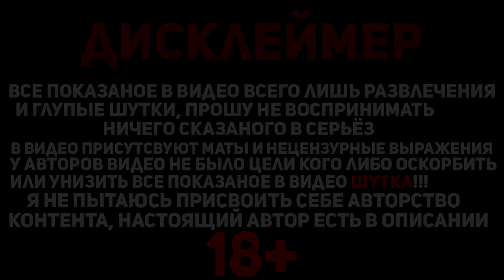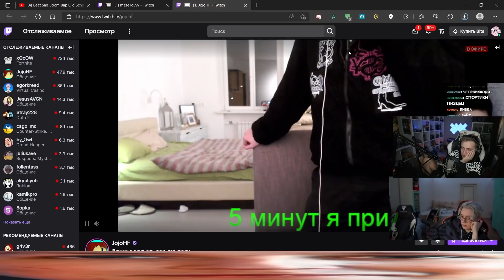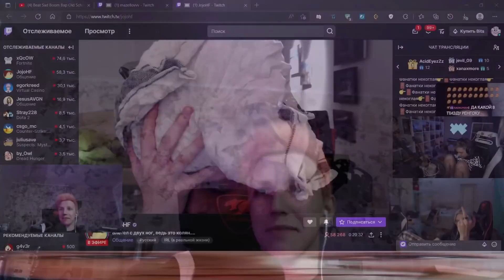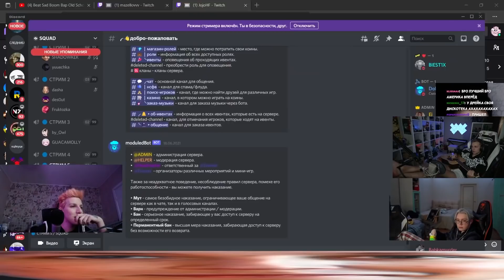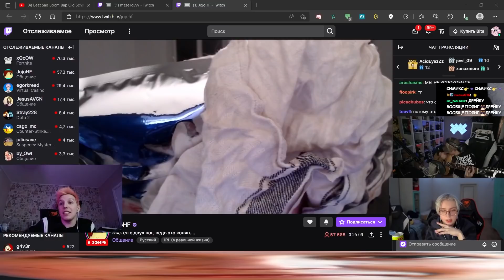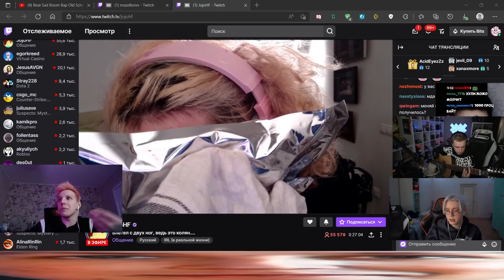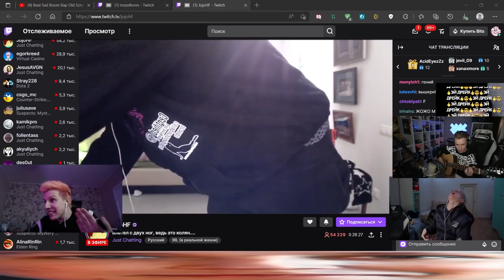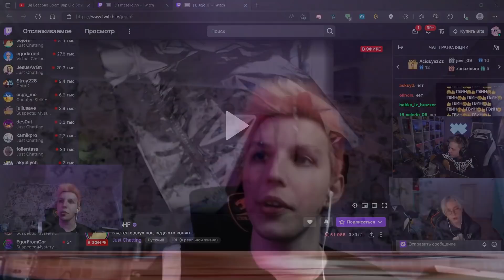МАЗЕЛЛОВ В ШОКЕ ОТ СОБЫТИЙ С ЖОЖО | МАЗЕЛЛОВ СМОТРИТ СТРИМ Jojohf